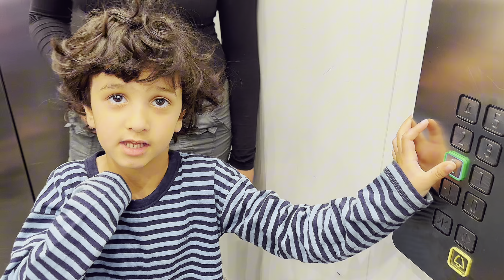علي ونايا اتخبوا بمخبأ سري